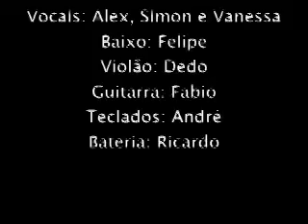Forró in Bar (ensaio)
Ensaio da banda Forró in Bar